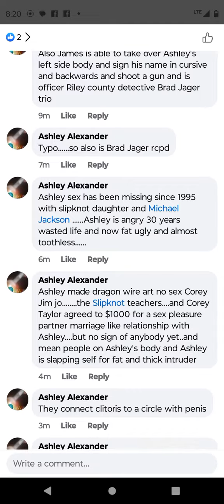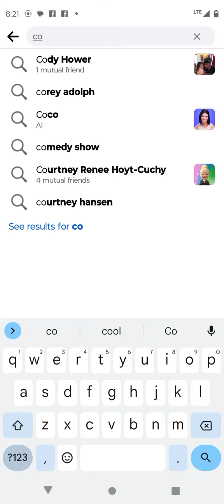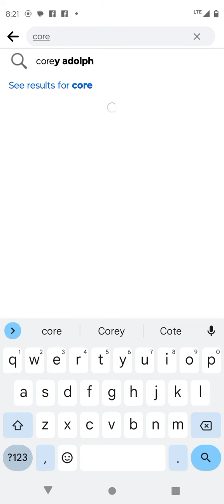Ashley not withholding information with demon boyfriend eve ribs or slipknot $1000. guy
Ashley married herself and was happy waiting for her self return and danced and exercised and had total food diet change and was hoping for an another person that slipknot agreed to for $1000 to have sex pleasure with. but somebody said Ashley needed to calm down and not be herself and made her fat and ugly more than when she was pregnant with children and now needing surgery for the weight on her bone fusion and bad knee she is stuck sitting in bed for a year now. Ashley wants the people who did it in prison or jail. and Kenneth Alexander tested Ashley's dragon and made it change Ashley's chest shape to match her brother kristopher Lee Alexander and Ashley got x rays of it. but then he used her dragon for more things without Ashley's permission and Ashley might die because of it...James told Ashley now he has to go thru it all over again...Corey Taylor is who said if Ashley was with him he would relive Ashley's relationship with James Lee woodyard. Ashley said no...Jim jo and Corey are her teachers and no sex happens it is shut off with those names...unless undone. one of Corey Taylor is raising AsHLEYS polar bear twins. he can't play James cause Corey Adolph said he raped James...and is in repentance group with pope now...Ashley's pegasus foal is Ashley's and had a monkey...Ashley also has Loki dead horse wife and a horse with roses around its neck... Thor's hammer. and snake Egypt and Moses stick...The gas is gone in my new heater. I don't have money at all. it's gonna snow 8 inch's. I'm out for the whole month...they steal bic lighter fluid ...why can't they go to prison for taking my black out memory. I could have died or exploded...there's no gas leak smell ..but the can is empty..I shut it off before leaving last nite. KBI make them die or go to jail...where are y'all I will kill y'all to your face and not magick coward..stop stealing from me I don't wanna die..what's wrong with y'all...where's officer Brad Jager 🆘🆘🆘🆘🆘🆘🆘I don't wanna be alive like this..papo Marvin Lee Alexander used to do it to me. bad bad bad go to PRISON...not to cousin woman Ashley wants to die with how they do this to Ashley...they are not even real jealous at all..Ashley offered them the stupid man and each boyfriend she had Ashley refuses to be alive with this enemy aliveMr devil please execute this enemy body and spirit. or dragon do it...or rib man..or police..or alpha whoever..Ashley does not want more torture in any level or stage. greater or lesser. Ashley will take instant execution obliteration if y'all refuse to kill the enemy..Now this idiot is trying to talk to chip Barry Adolph as bub. but chip and Ashley had a mutual walk off decision to kill each other and walked away foreve...rSomebody said I will give you your execution..Ashley's dragon agreed to die with Ashley..Somebody asked as if it was a kids spirit...isn't it fair yet..I gave her things...Ashley has not gotten anything...and doesn't take from her kids like other people..Ashley has a nanny. hoop de nanny joey jordisan. do they have advice before we die from the thiefs and cruelty